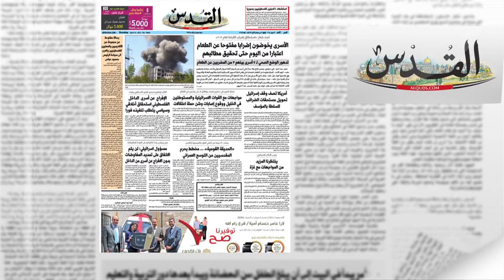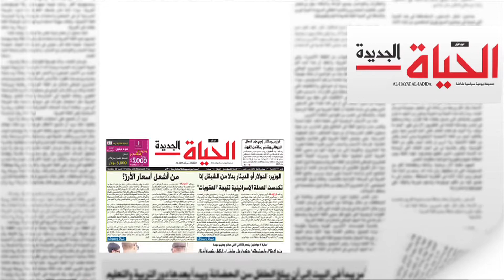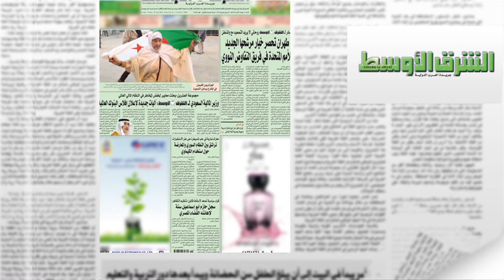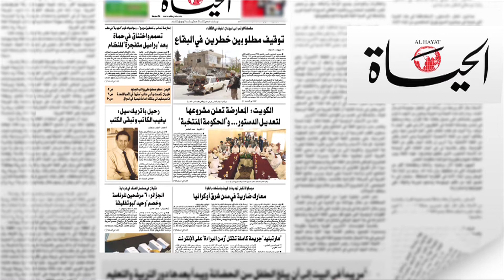الاسرى يخوضون ٕاضرابا مفتوحا عن الطعام اعتبارا من اليوم